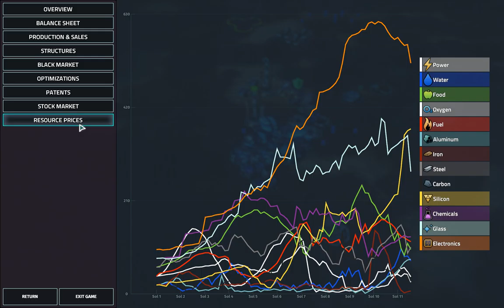Offworld Trading Company: Proof of Employment | G2